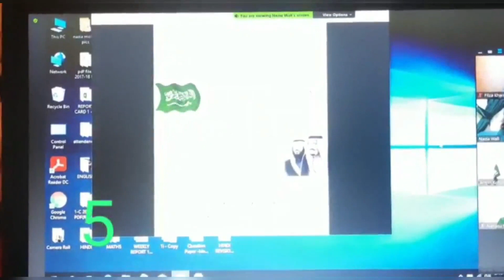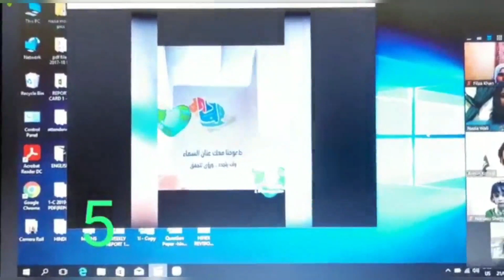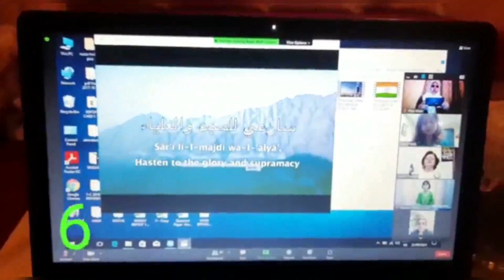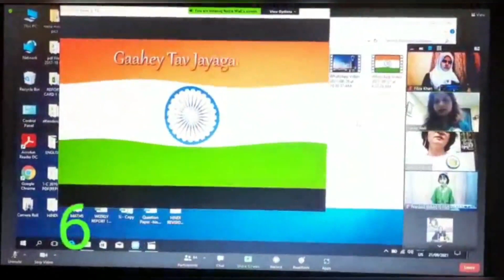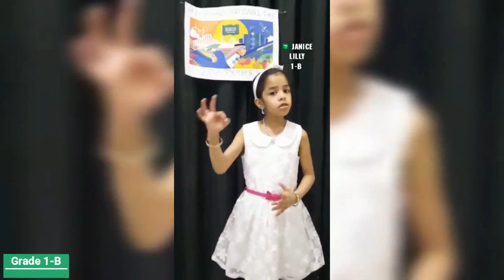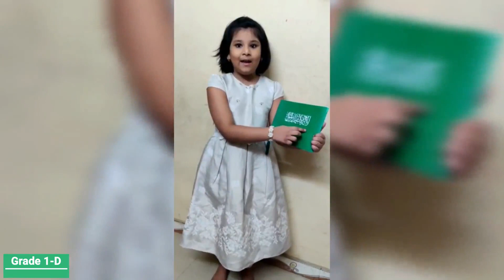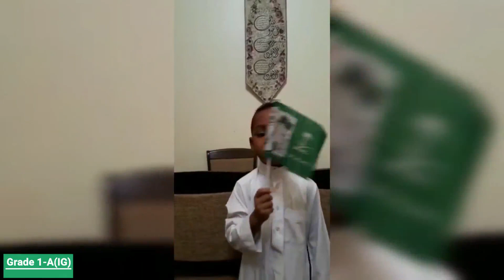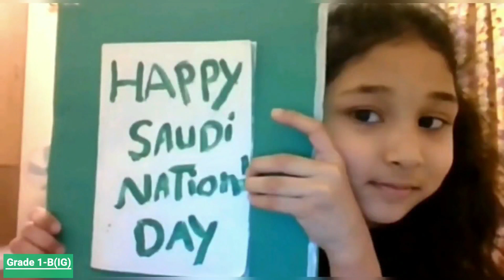SAUDI NATIONAL DAY CELEBRATION 2021 (GRADE - 1)